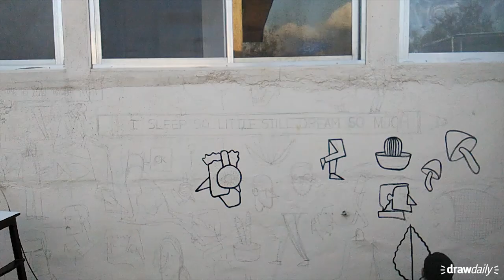How to Draw and Paint a Mural - (Pink Lizzies) - From Start to Finish!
Hi guys!
This is the mural I painted for my studio wall. The drawings are all taken from my various sketchbooks over the years which I thought of bringing together in this piece. Finally, added some 'Pink Lizzies' as I have always had lizards come and sit on the windows to keep me company while I'm working. I can't tell how much fun I had while painting this one - it's just so much joy working at a bigger scale. Hope you guys like this process vid! :)
Keep drawing, keep creating! :)